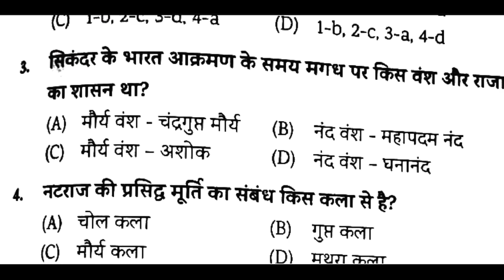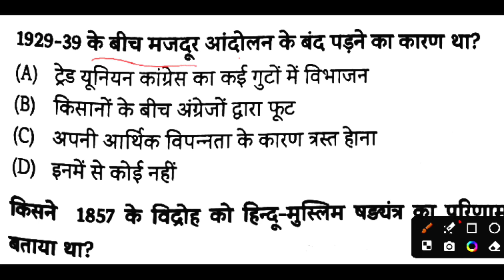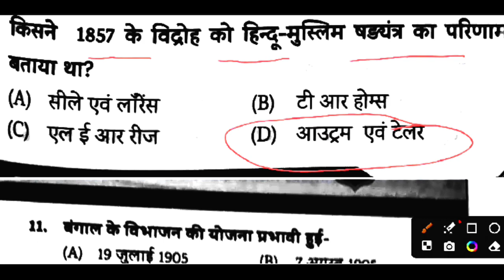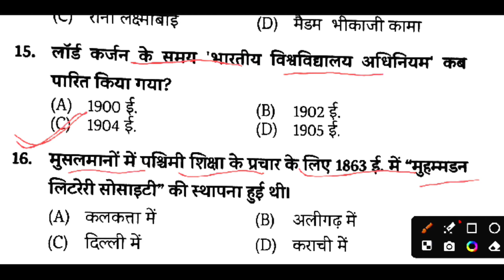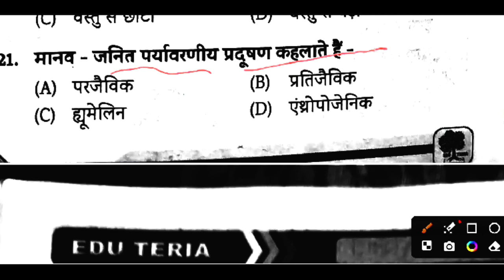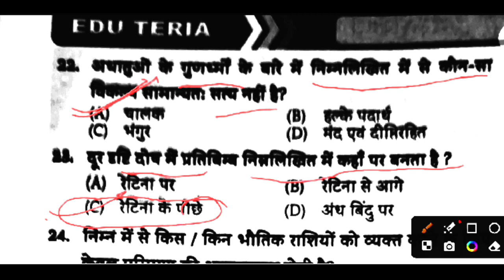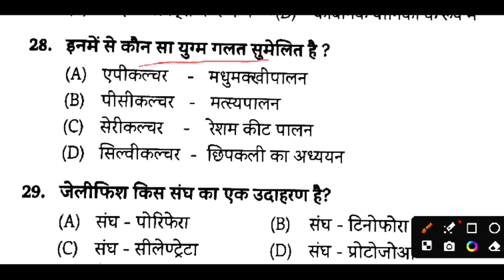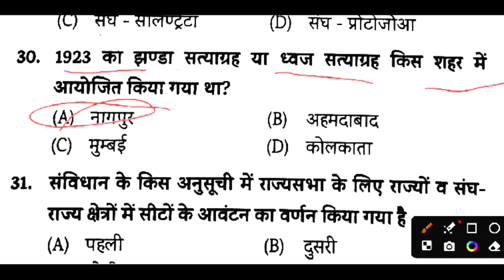SSC GD practice set || SSC GD new practice set || sscgd gk gs practice set || SSC EXAM🎯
ssc gd gs practice set,ssc gd new vacancy 2023,ssc gd medical full details,ssc gd online classes,ssc gd latest news today,ssc gd gs practice set rojgar with ankit,ssc gd previous year paper,ssc gd physical details,ssc gd maths practice set,ssc gd gs practice set by rwa,ssc gd eligibility criteria,ssc gd,rwa gs practice set,gs practice set by naveen sir,ssc gd gs important questions,ssc gd gs class,ssc gd gs by ankit bhati,ssc gd constable